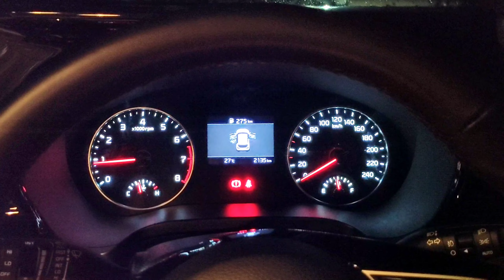Kia Seltos Used Review Coming Soon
കിയാ seltos യൂസ്ഡ് റിവ്യൂ .  അറിയേണ്ടതെല്ലാം  ഒറ്റ വിഡിയോയിൽ 🤩🤩